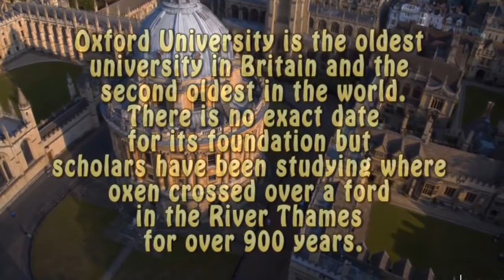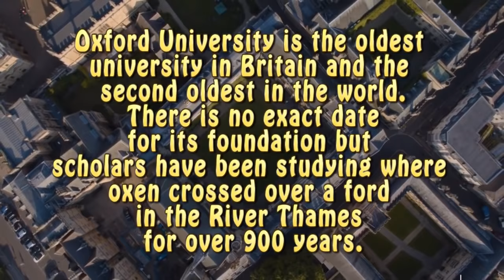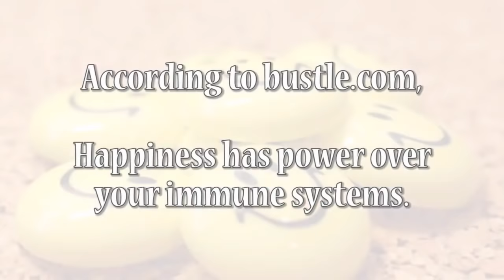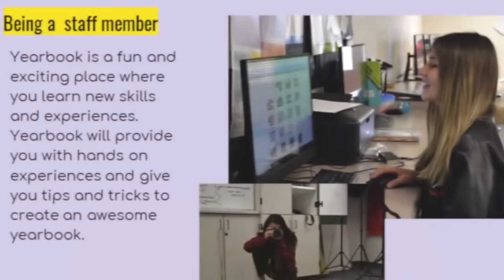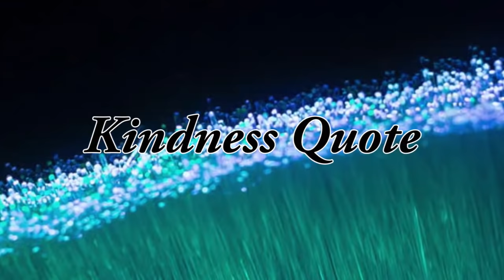Wednesday, March 20, 2019